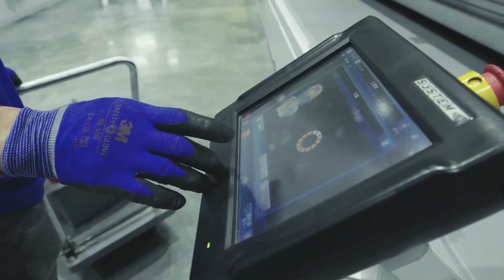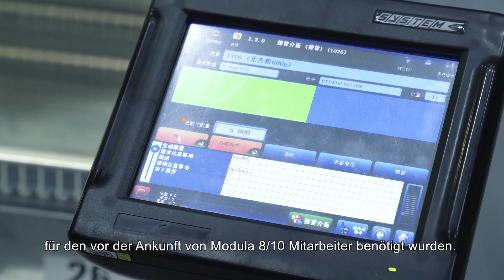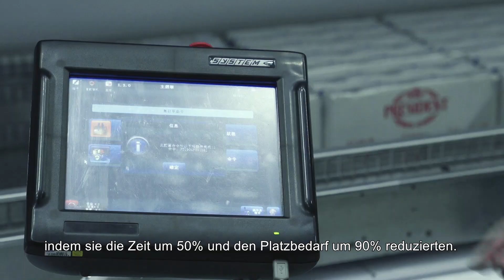Jin Ding, ein Beispiel dafür, wie die Produktivität mit Modula gesteigert werden kann | DE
Modula ist der Name der italienischen Firma, die vertikale automatische Lager entwickelt und herstellt, die für jeden Sektor und jedes industrielle Umfeld ideal sind. Seit 1987 ist Modula ein Beispiel für Exzellenz in der Herstellung im Namen der Innovation.